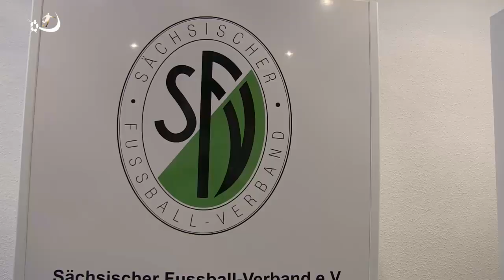Nachspielzeit, der Leipziger Fussballtalk - mit Steve Rolleder(1.FC Lok) u. Stephan Oberholz(SFV)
Am 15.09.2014 traf Norman Landgraf den Stürmer Steve Rolleder und Stephan Oberholz(Vizepräsident des sächsischen Fussballverbandes) und Dr. Göran Wild. Es ging u.a. auch um das Pokalaus am grünen Tisch, aber auch um das Leben neben dem Platz und was Stephan Oberholz (u.a. Richter des NOFV und DFB Sportgerichts) noch alles bewegt. Unser Experte fragte auch nochmal genau nach was denn mit dem RB Logo wirklich war. Dr. Wild erklärt die Verletzungsprobleme der Vereine im Moment. Die nächste Sendung ist am 20.10.14, seien Sie live dabei!